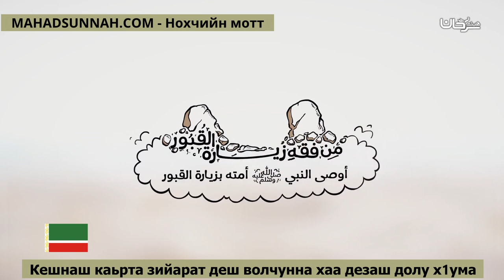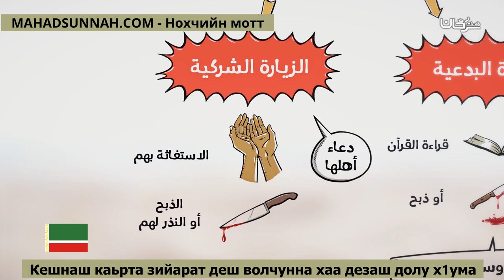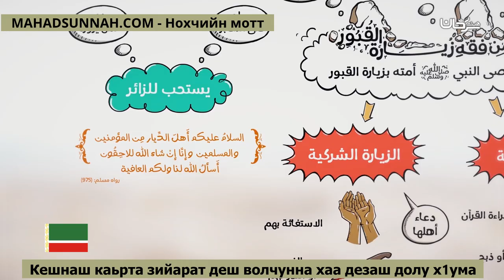Кешнаш каьрта зийарат деш волчунна хаа дезаш долу х1ума من فقه زيارة القبور